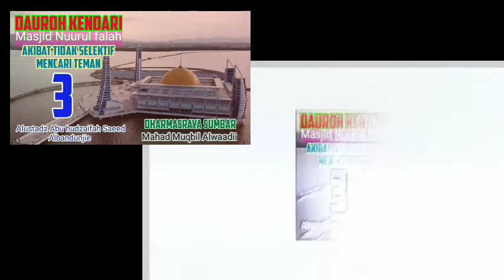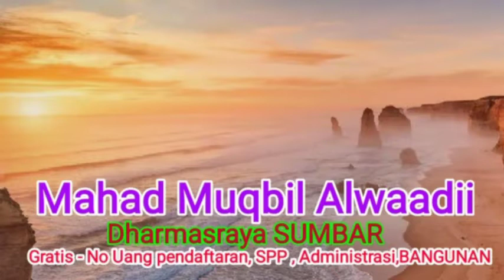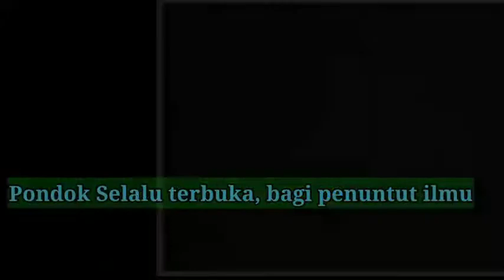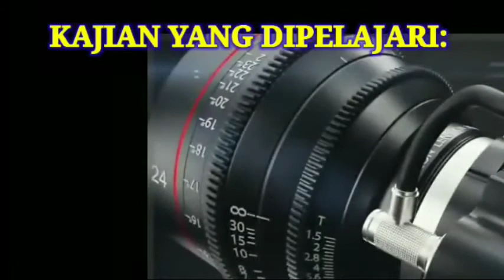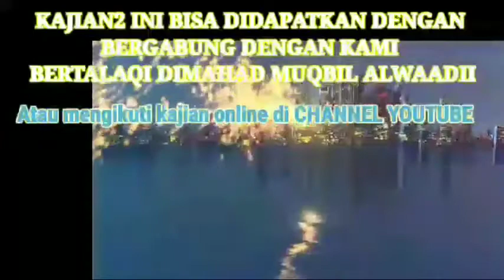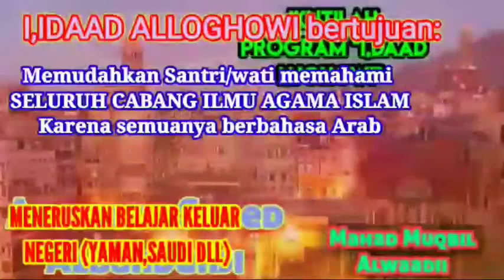DAUROH KENDARI 03: AKIBAT TIDAK SELEKTIF MENCARI OLD FRIEND ( MASJID NURUL FALAH)